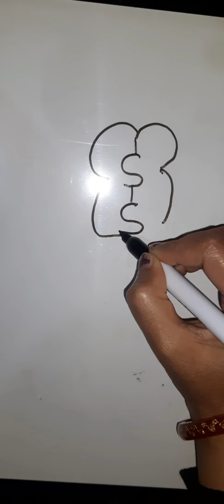Easy drawing with letter "S" || very easy drawing tutorial || DIY || art